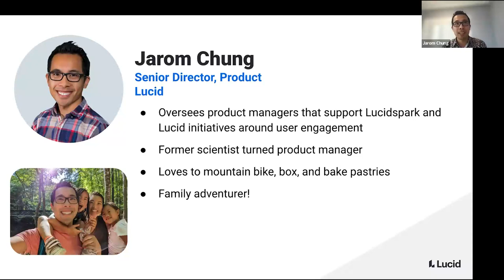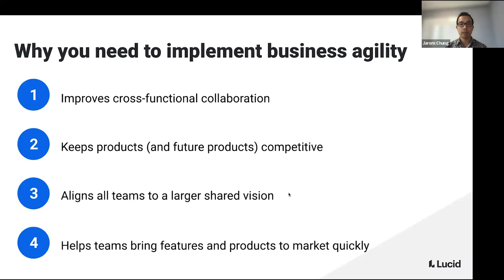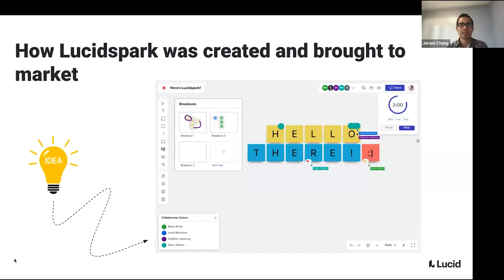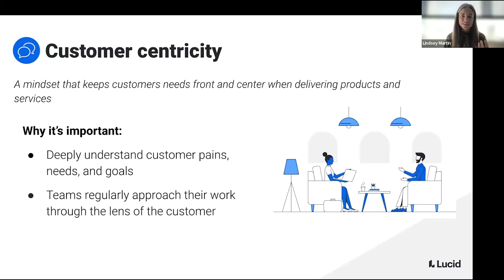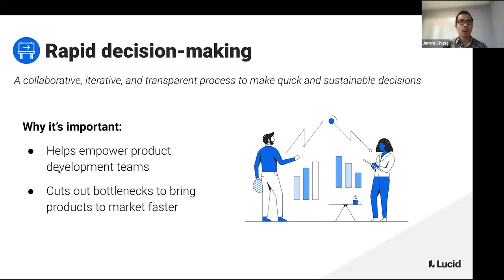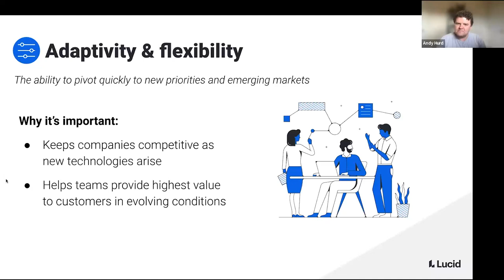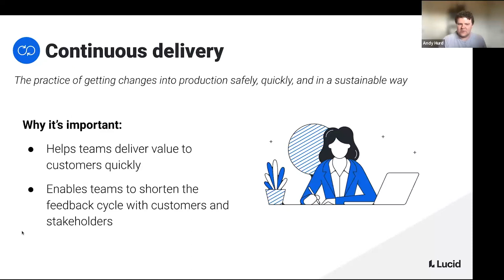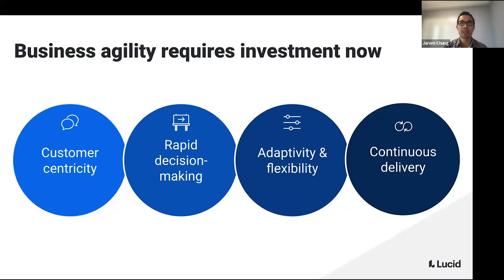Webinar: How Business Agility Fueled the Development of Lucidspark by Lucid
ABOUT THE SPEAKERS:

Jarom Chung

Jarom has been a part of the Lucid team since joining as a Data Analyst in 2017. Throughout his career with the company, he worked his way up the ranks to his current role as Senior Director of Product.

Lindsey Martin

Lindsey is leading a team of designers as Director of User Experience at Lucid. Her team is specifically focused on their collaborative virtual whiteboard, Lucidspark. Last year she made the Okta 2021 Tech Up-and-Comer list for her work at the company.

Andy Hurd

Andy is currently working as Senior Director of Engineering at Lucid. He has been with the company for five years, first joining as a Senior Engineering Manager. Creating good, quality code that makes his customers happy and solves their problems brings him immense joy.